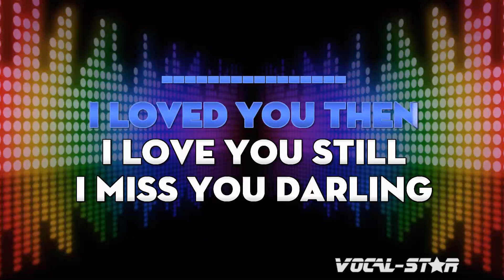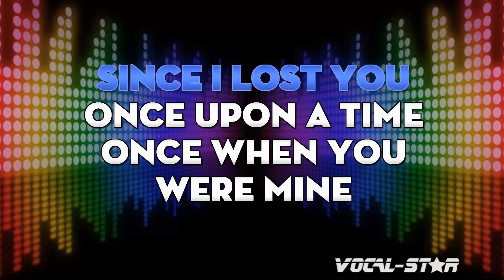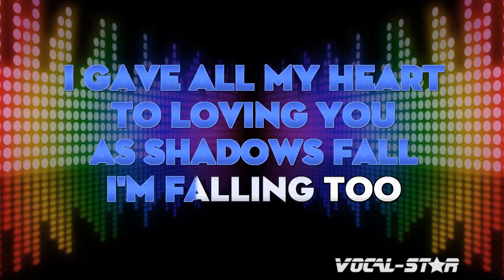The Mavericks - Ain't Found Nobody (Karaoke Version) with Lyrics HD Vocal-Star Karaoke